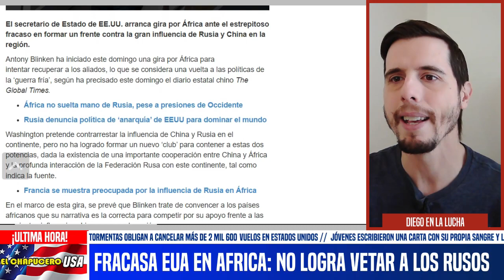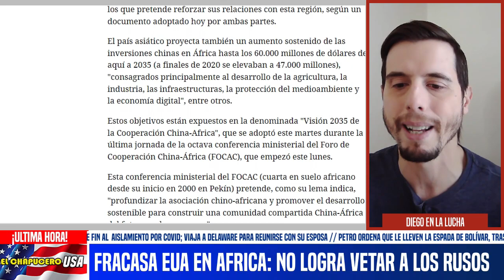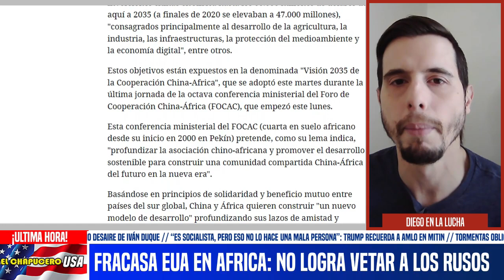FRACASÓ EUA EN ÁFRICA! NO LOGRARON VETAR A LOS RUSOS Y CHINOS. BLINKEN DERROTADO EN SU GIRA